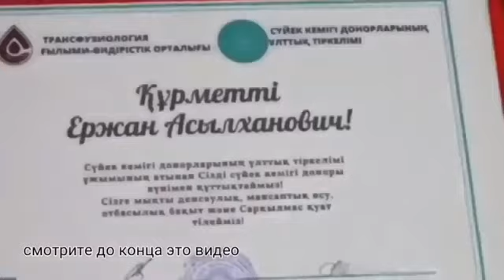В КАЗАХСТАНЕ ЭТО БЫЛА РУССКАЯ ДЕВОЧКА ИЗ МОСКВЫ И ЕЁ! ЭТОТ СЛУЧАЙ ПРОСЛЕЗИЛ ВСЕХ!! хлеб